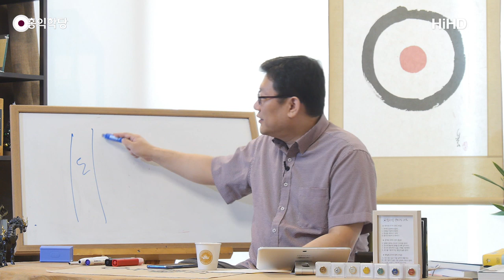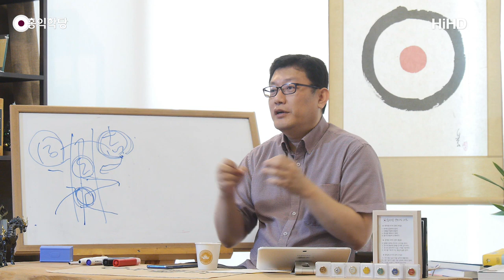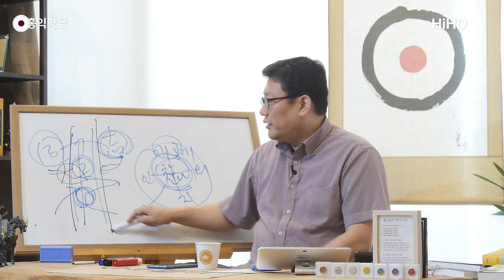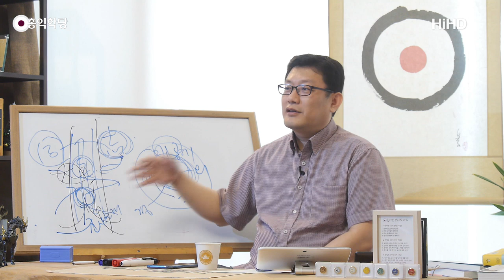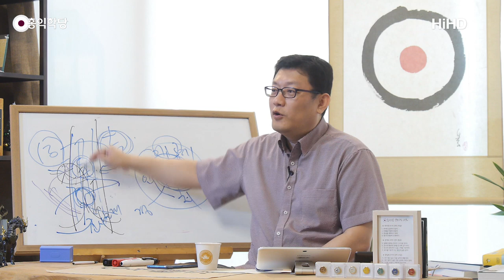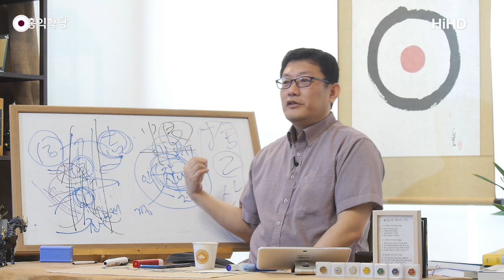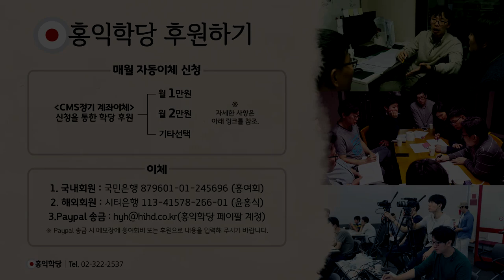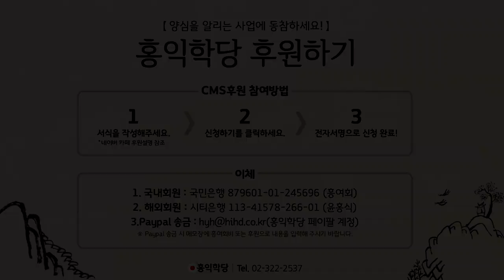[홍익학당] 도반과 함께 익히는 실전보살도(190703)_A794